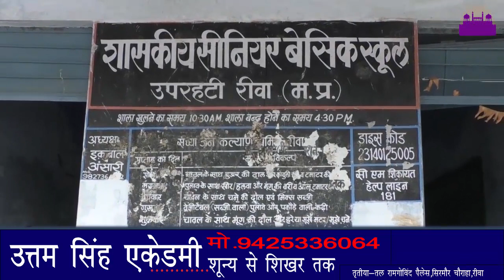शहर के सबसे पुराने स्कूल चोपड़ा स्कूल का हाल बेहाल ||REWA DARSHAN